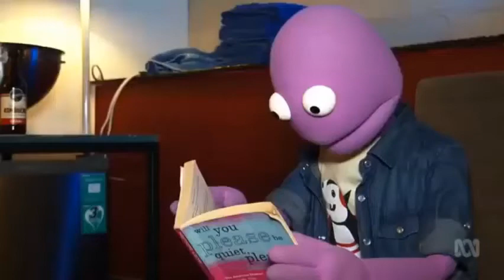Randy Writes a Novel (Intro – Censored)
The first few moments of Randy Feltface's solo comedy show "Randy Writes a Novel" edited for profanity

Randy talks about expectations, who he is as a performer, the magic of his act, and Stu.